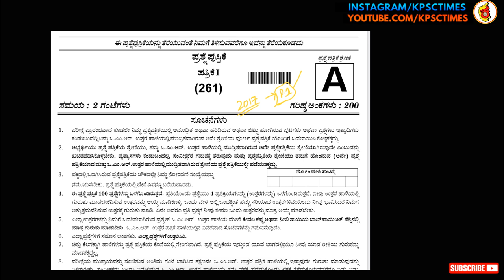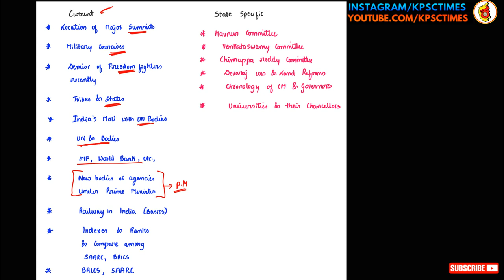IMPORTANT TOPICS OF KAS 2020